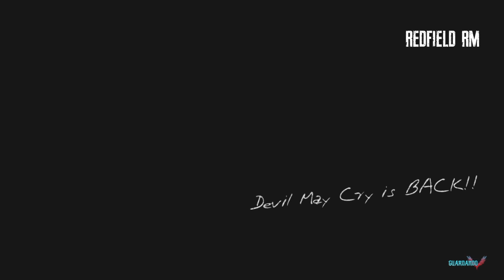Devil May Cry 5 Demo | GamePlay PS4 | Devil May Cry is Back!!!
GamePlay sin comentar de la DEMO de Devil May Cry 5 para PS4
DEVIL MAY CRY IS BACK!!!
Visita la Pagina de CAPCOM y su Twitter:
Dale Follow a DEVIL MAY CRY en Twitter:
Deja tu Like, un Comentario y Comparte si te Gustó , Suscribete para no perderte de nada y activa la Campanita para que te llegue una Notificación cada vez que yo suba un Nuevo Vídeo...